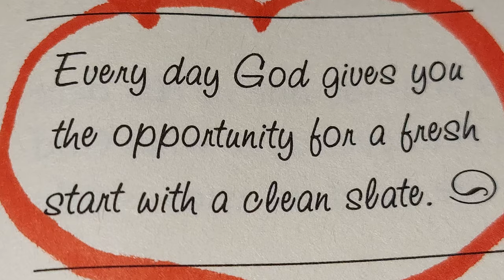❤️ 🌹 March 5, 2024 WEDNESDAY 🌙 🙏 🌎 ⛪️ 🌞